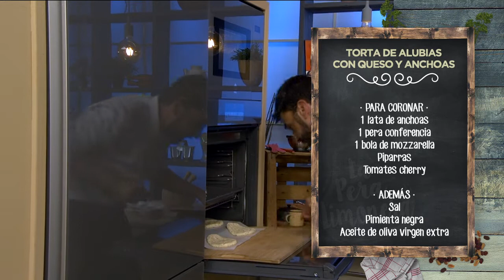TORTA DE ALUBIAS CON QUESO Y ANCHOAS - LPL PGM 1982 RECETA 01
Ingredientes para 4 personas:
300 g de alubias cocidas, 120 g de harina de maíz, 120 g de patata cocida, 60 g de queso parmesano, 2 huevos, 1 sobre de levadura, orégano y comino.
Para coronar, 1 lata de anchoas, 1 pera conferencia, 1 bola de mozzarella, piparras y tomates cherry.
Además, sal, pimienta negra yaceite de oliva virgen extra.

Elaboración:
Vamos al lío. Primero escurrimos las alubias cocidas y las chafamos. Añadimos orégano, semillas de comino y mezclamos bien. Añadimos lo huevos y mezclamos de nuevo, dale que te pego. Agregamos queso parmesano rallado fino y la harina de maíz. De nuevo a remover bien. Se nos va aponer el brazo como a Rafa Nadal.
Añadimos la patata cocida y pelada, rallada con el rallador de toda la vida, el de cencerro.
Amasamos todo muy bien, con las manitas muy limpias.  Hacemos bolas gruesas de esta masa, con las manos aceitadas, y las ponemos sobre unas hojas de papel de horno, también aceitadas, para que no se nos pegue nada de nada. Chafamos las bolas para dar forma de pan redondo.
Ahora nos vamos al horno, a 215º, poniendo la bandeja en la parte baja del horno, durante unos 10 minutos.
Para emplatar, ponemos un punto de mostaza en la base, donde disponemos la torta de alubias. Encima ponemos unos trocitos de pera, mozzarella desmigada, unos rizos de anchoa y unos brotes frescos.